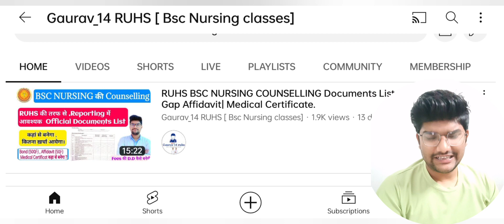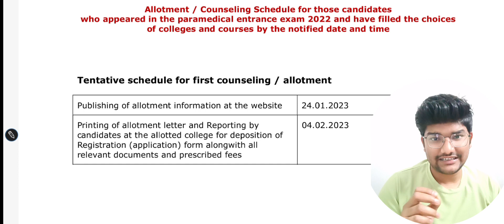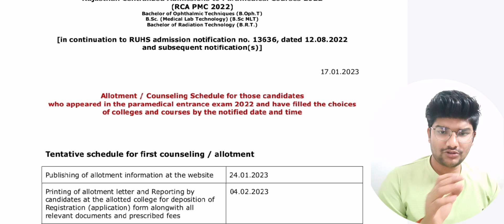RUHS Paramedical Allotment Letter पर बड़ा update 2022-23.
RUHS Paramedical cut off 2023 RUHS allotment later date
RUHS Paramedical allotment later date
 RUHS Paramedical cut off 20223
 RHS cut off last year  allotment date
2022-23Ruhs paramedical counselling 2022-23Rajasthan Bsc Nursing counselling